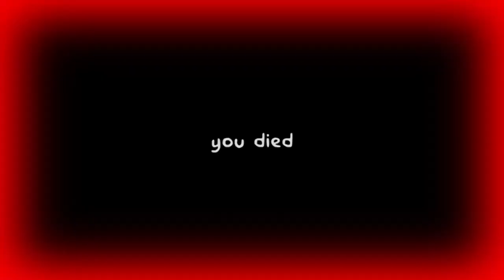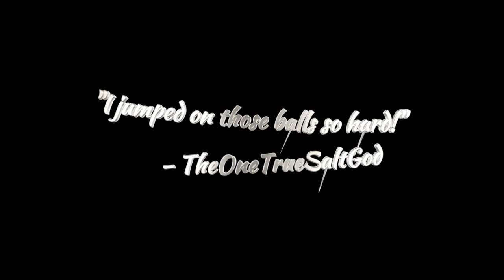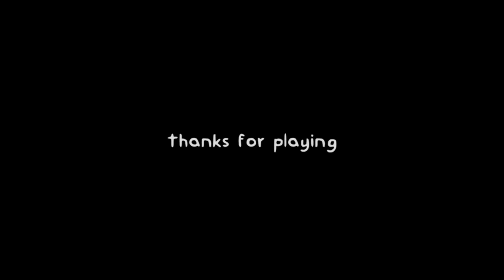TheOneTrueSaltGod Plays - The Ball Pit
A fresh horror game for you today. Let's go investigate The Ball Pit! Maybe we'll get an extra hour!

Link to play it for yourself!